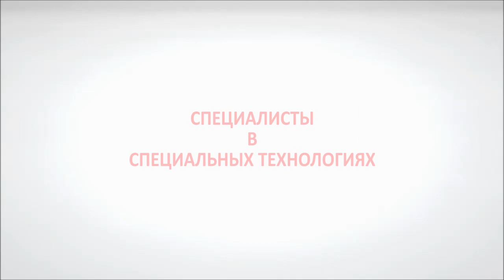OSAMA INDEX - Система сборки сэндвич-панелей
Презентация системы сборки деревянных сэндвич-панелей INDEX, производство OSAMA (Италия). Применяется в производстве дверей, деревянных и паркетных полов, изоляционных перегородок.